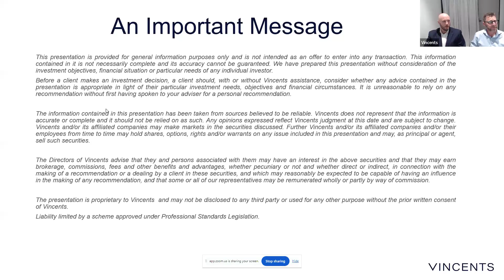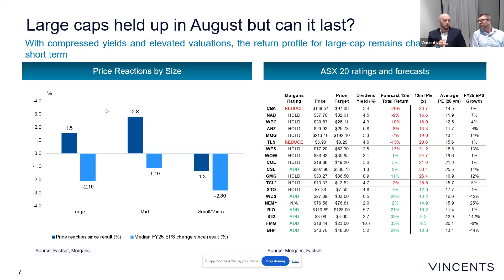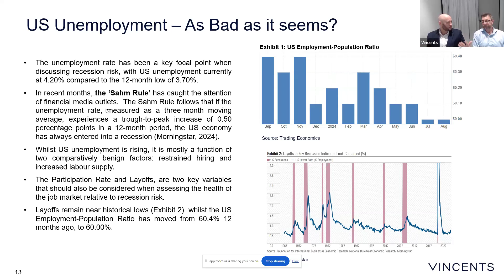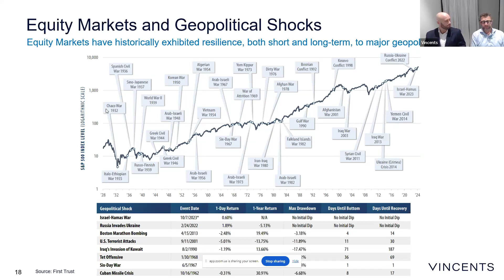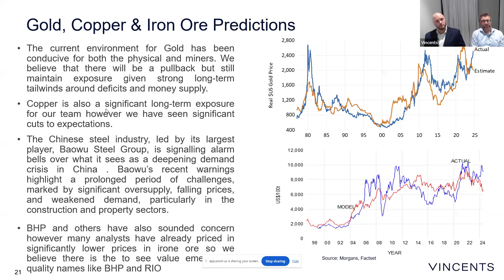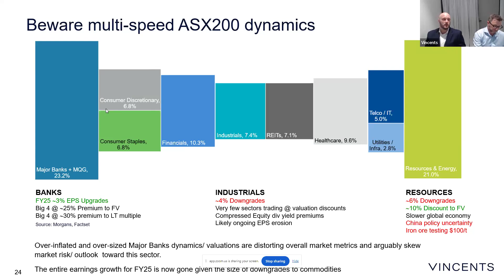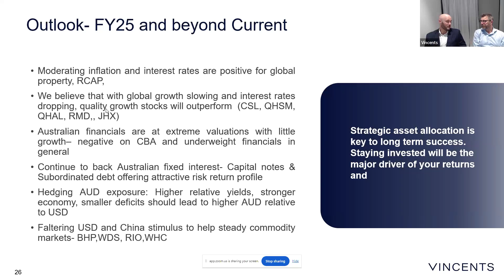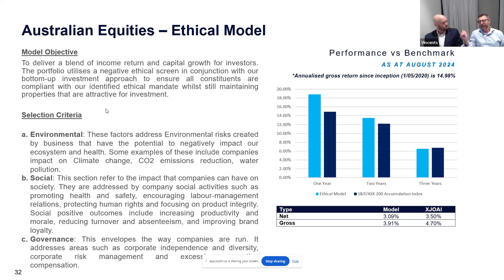Sep 2024 Market Update Webinar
In this webinar, our Financial Advisory directors, Mark Allara and Kenneth Beanland covered the following:

• Australian full year reporting season - FY24 and what to expect moving forward
• Australian property, interest rate and economic update
• Global markets – is FY25 going to be the same as FY24?
• US election - is this a “real” risk event?
• Commodities and China - the new paradigm
• Fixed interest markets - appealing risk-reward trade
• Model portfolios update
• What we are focusing on FY25 and beyond